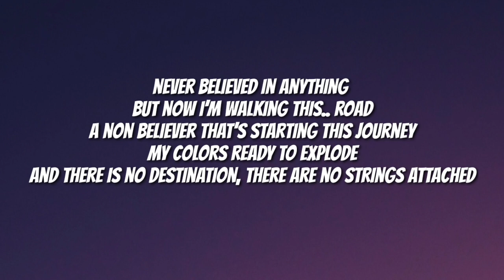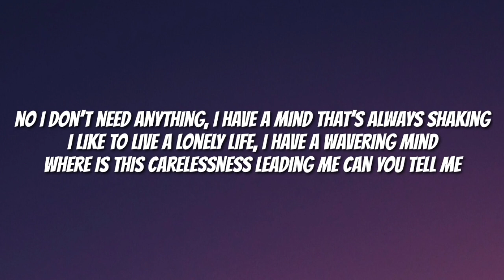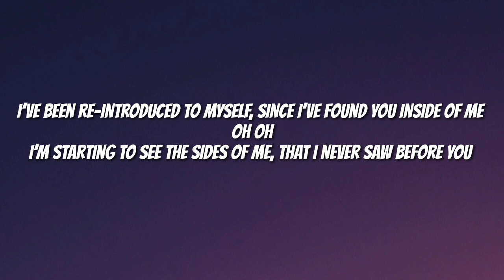EMMA HEESTERS - Malang (English version) cover LYRICS VIBE